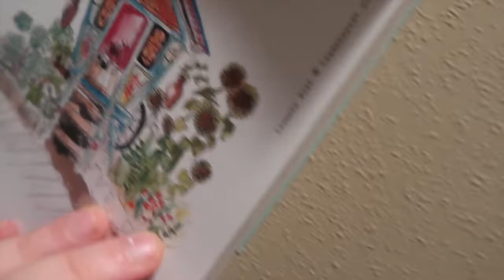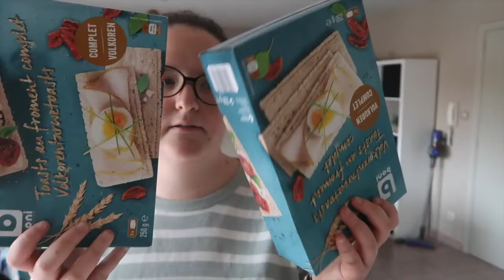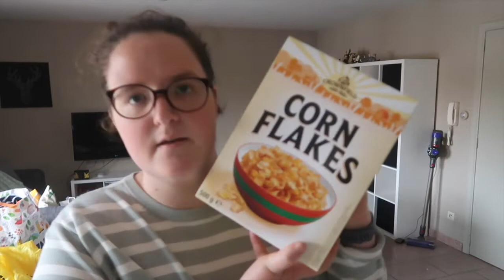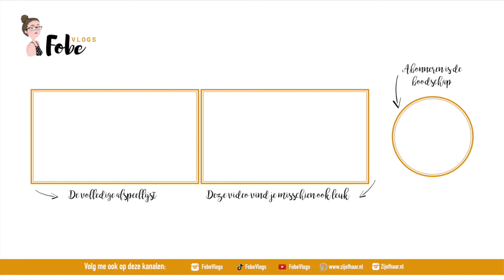Een elektrische tweedehands fiets kopen 🌻 Zonnige zomervlogs #36 | FobeVlogs #108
║BESCHRIJVING║
In deze zonnige zomervlog ga ik een elektrische tweedehands fiets kopen, ruim ik mijn huis op en deel ik mijn boodschappen met jullie.